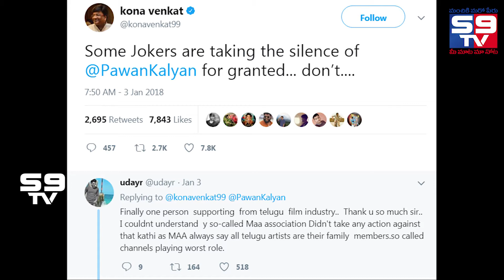Kona Venkat vs Kathi Mahesh Word War In Social Media